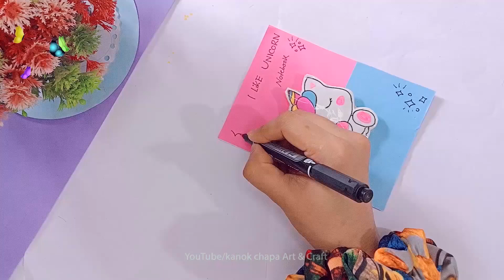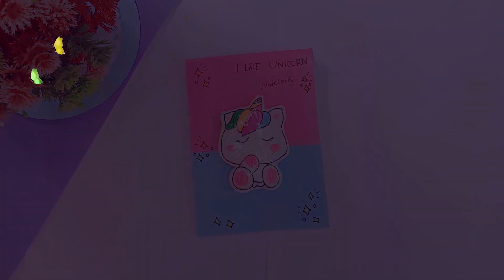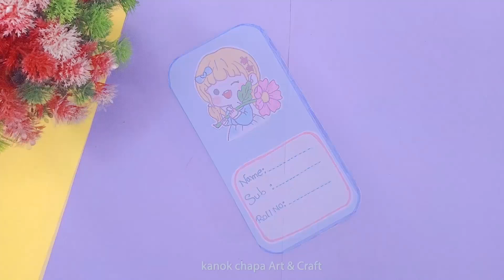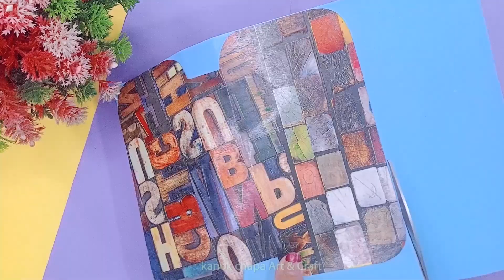🌷Cute Stationery | How to make Stationery | DIY stationery | Handmade stationery | School hacks